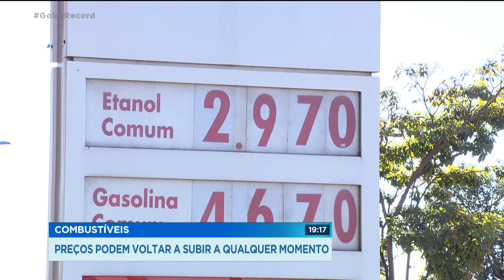COMBUSTÍVEIS: PREÇOS PODEM VOLTAR A SUBIR A QUALQUER MOMENTO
O preço do álcool e da gasolina caiu um pouco nos postos de Goiânia e Aparecida nos últimos dias. A safra da cana ajudou na queda. Mas, é bom o motorista aproveitar, porque os preços podem subir a qualquer momento.